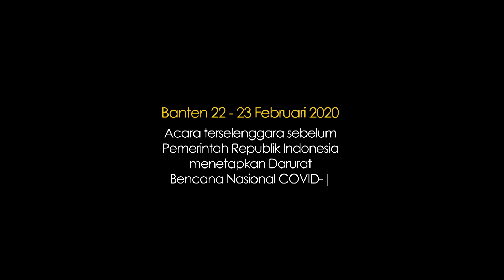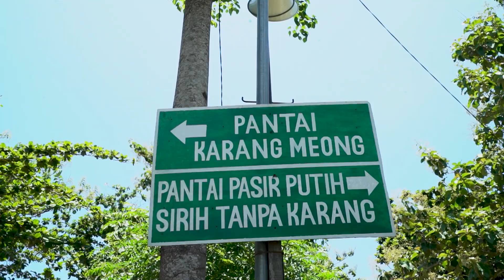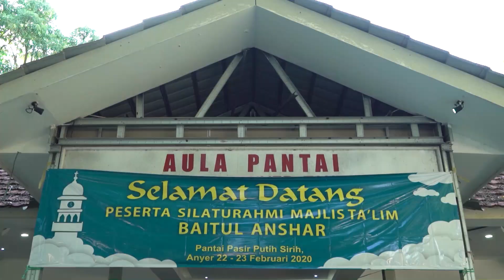Semarak Perayaan Hari Muslih Mau'ud Banten 01 || 2020